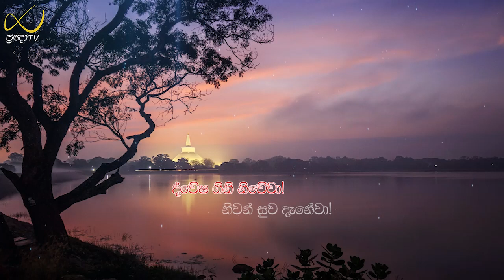Pragna TV | Ven Gothatuwe Rewatha thero | 2023-02-19 | 02:05PM telecast